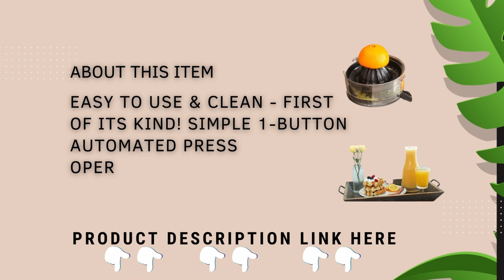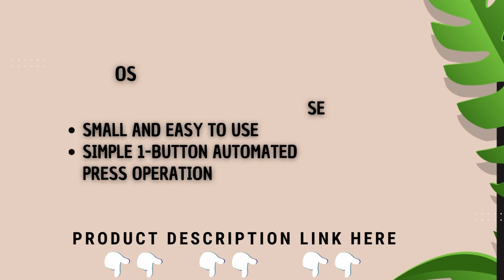Unbelievable Invention: This Electric Citrus Juicer Will Change the Way You Juice FOREVER!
You'll find everything you need in the Vinci hands-free electric citrus juicer!
MORE EFFECTIVE: The Vinci Juicer automatically determines the thickness of the rind, allowing you to extract the most juice from your fresh citrus.
EASY TO CLEAN - All Washable Parts are Removable and Dishwasher Safe INTERCHANGEABLE PULP FILTERS - Two Filters Included (High and Low Pulp) HIGH TORQUE MOTOR - Heavy-Duty Motor Built to Withstand Years of Use LARGE CAPACITY - 12 oz. Juice Reservoir - Pressure Sensitive Juicing Technology Automatically Senses the Thickness of the Citrus Rind Without Breaking It (which Can Make Juice Bitter) Better Taste